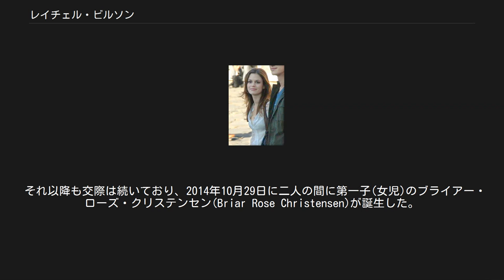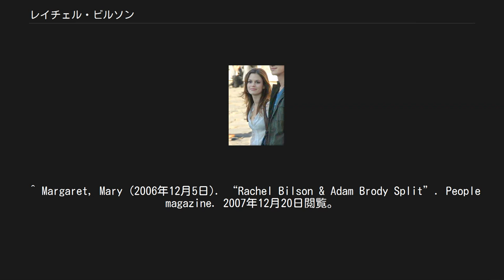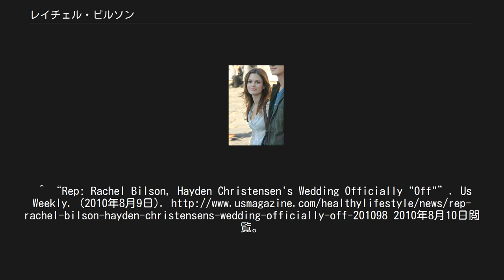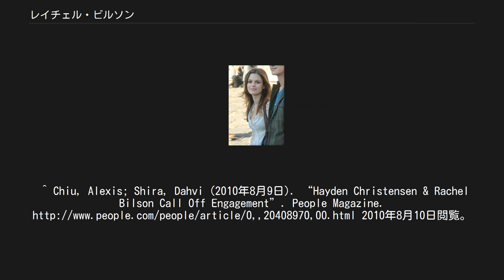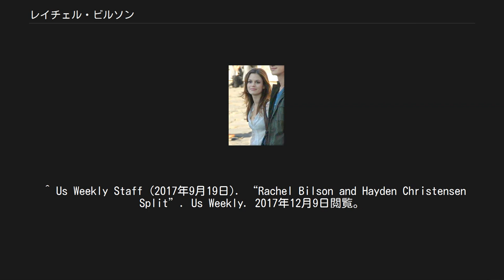レイチェル・ビルソン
レイチェル・サラ・ビルソン（Rachel Sarah Bilson、1981年8月25日 - ）は、アメリカ合衆国の女優。
父親のダニー・ビルソンはユダヤ系の作家及び監督、母親のジャニス（旧姓スタンゴ）はイタリア系のセックス・セラピスト。
曾祖父のジョージ・ビルソンはイングランド、リーズ生まれで、RKOの元社員。
祖父のブルース・ビルソンは『ナイトライダー』や『奥さまは魔女』を手掛けた監督だった。
1997年に両親は離婚。
 グロスモント大学に1年間のみ在籍。
 いくつかのCM出演を経て、2003年にテレビドラマ『パパにはヒ・ミ・ツ』『バフィー 〜恋する十字架〜』などにゲスト出演する。
同年放送開始のテレビドラマ『The O.C.』のサマー・ロバーツ役に抜擢される。
当初はゲスト扱いだったが、反響が大きかった為レギュラーとなった。
『The O.C.』のヒットによりブレイクし、2005年のティーン・チョイス・アワードでは3つの賞を受賞した。
 2006年に『ラストキス』で長編映画デビュー。
 『The O.C.』の共演者である俳優アダム・ブロディとは、ドラマさながらに私生活でも交際していたが、2006年12月に破局 。
2007年から『ジャンパー』で共演したヘイデン・クリステンセンと交際、2008年12月に婚約。
2010年8月に婚約解消。
しかしその後復縁した。
 それ以降も交際は続いており、2014年10月29日に二人の間に第一子(女児)のブライアー・ローズ・クリステンセン(Briar Rose Christensen)が誕生した。
2017年9月にクリステンセンと別れている.。
 身長は157㎝とやや低め。
 外見は実年齢よりもかなり若く見えるタイプであり、31歳の時に迷子の子供と間違えられたことがあるほど。
 ファッショニスタであり、低い身長ながらもバランスの取れたスタイリストも顔負けのコーディネートをする。
ヴィンテージ好きの母親やデザイナーズブランド好きの伯母等からの影響もあり、2歳の頃から自分で服を選ぶなど、子供の頃からファッションが好きだったと語っている。
『The O.C.』で演じたサマーとはファッションスタイルは異なるとのこと。
 ^ Margaret, Mary (2006年12月5日). “Rachel Bilson & Adam Brody Split”. People magazine. 2007年12月20日閲覧。
^ “『スター・ウォーズ』のヘイデン・クリステンセン婚約！シネマトゥデイ. (2009年2月19日). 2013年3月22日閲覧。
^ “ヘイデン・クリステンセン婚約解消を正式に発表！レイチェル・ビルソンとの遠距離恋愛に無理”. シネマトゥデイ. (2010年8月10日). 2013年3月22日閲覧。
^ “Rep: Rachel Bilson, Hayden Christensen's Wedding Officially "Off"”. Us Weekly. (2010年8月9日). 2010年8月10日閲覧。
^ Chiu, Alexis; Shira, Dahvi (2010年8月9日). “Hayden Christensen & Rachel Bilson Call Off Engagement”. People Magazine. 2010年8月10日閲覧。
^ Byrne, Alla (2010年11月9日). “Hayden Christensen & Rachel Bilson Are Dating Again”. People Magazine.